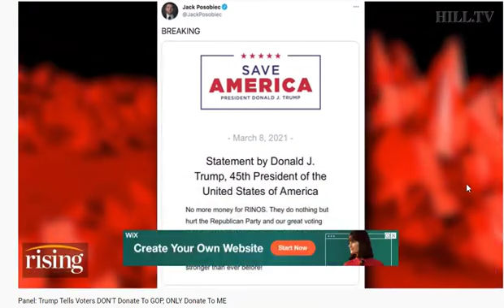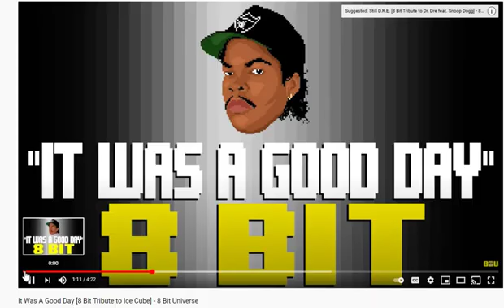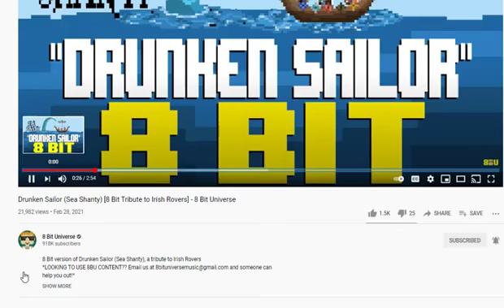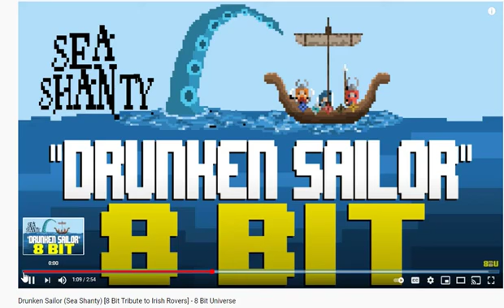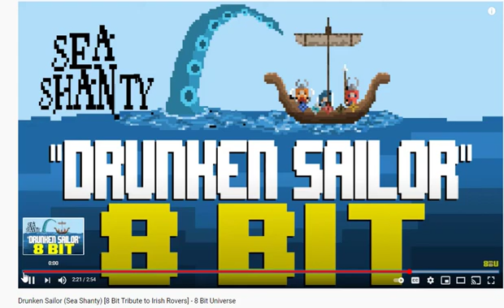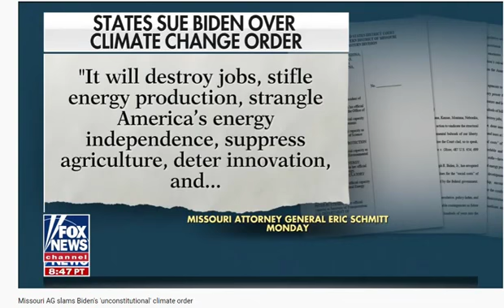Carter, a Democrat, said in a long statement that theRepublican-backed proposals, which would# End#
ATLANTA (AP) — Former President Jimmy Carter declared his opposition Tuesday to a slate of restrictive voting proposals moving through his native Georgia’s General Assembly, saying he is “disheartened, saddened and angry” over moves to “turn back the clock” on ballot access after Democratic successes in 2020.

Carter, a Democrat, said in a long statement that the Republican-backed proposals, which would end no-excuse absentee voting, “appear to be rooted in partisan interests, not the interests of all Georgia voters.”

The GOP push comes after Georgia favored President Joe Biden in November and elected two new U.S. senators in January, giving Democrats control of the U.S. Senate and cementing Georgia as a clear battleground.